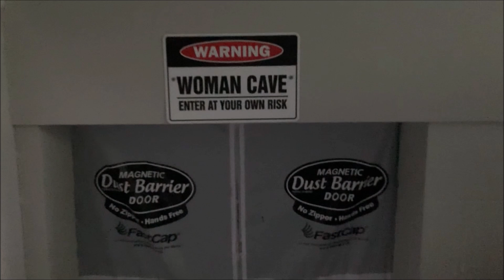Trish & Her VW Classic Beetle Interview - VW Bug - Beetle Project - VW Beelte How To DIY Channel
This week we received a self interview from Trish, with her 1971 VW Super Beetle. How To Videos to follow.

Trixed Out Playlist, on her youtube channel!!